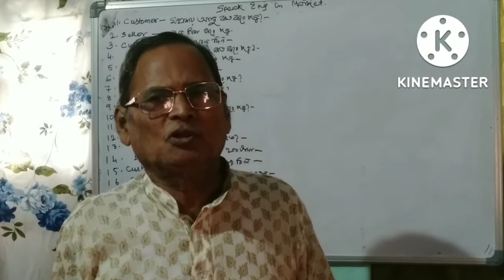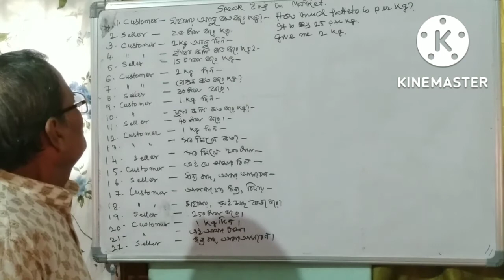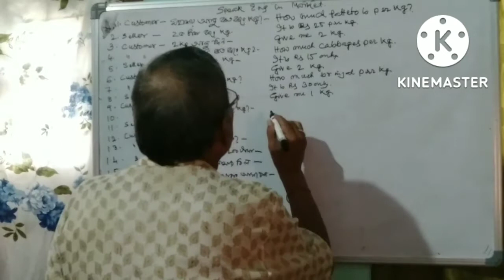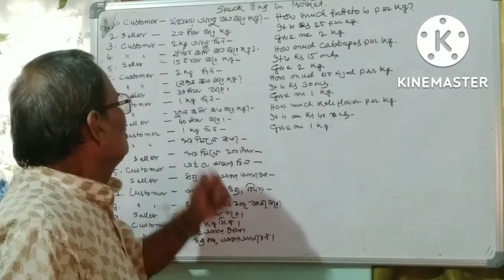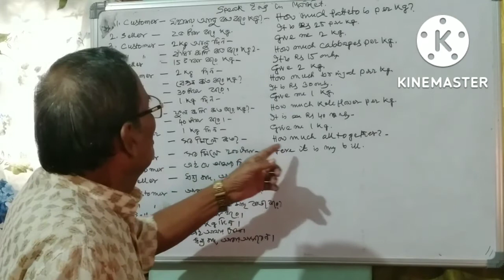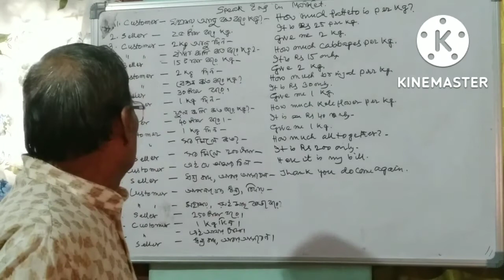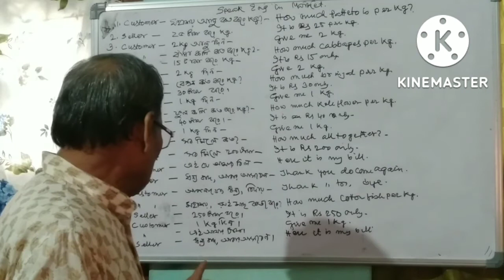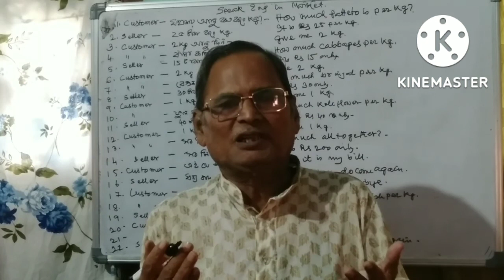Speak English In Market//বাজারে ইংরেজীতে কথা বলুন//PCR.Education